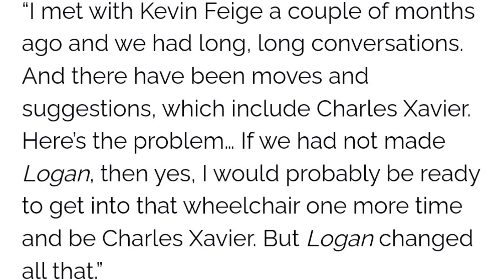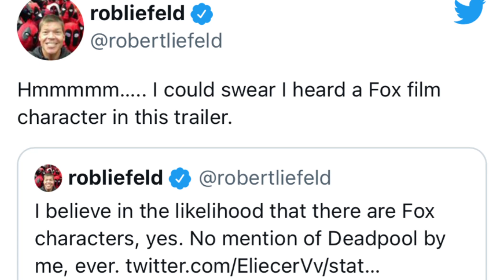RUMOR : Wolverine akan MUNCUL di Dr Strange Multiverse of Madness? Ini adalah sebab sebabnya 🤔